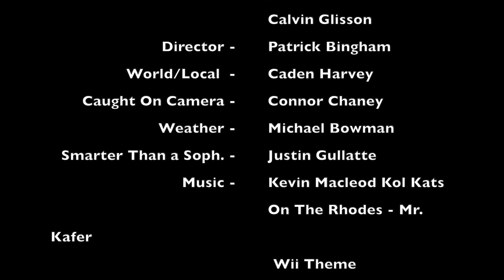NEWS 1 TTV 2nd Show